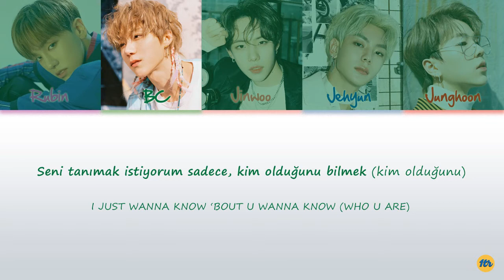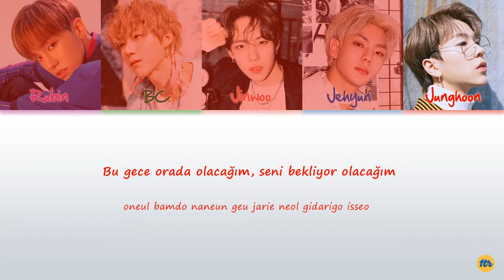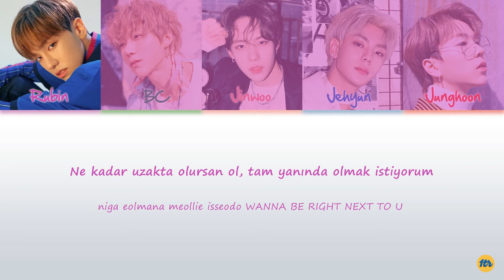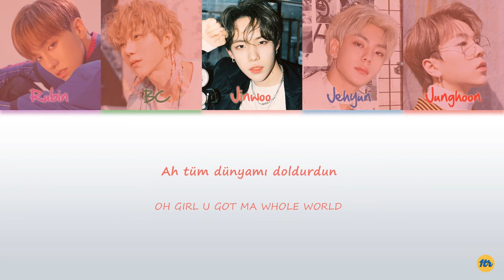1TEAM - 'Bout U (Color Coded | Rom | Türkçe Çeviri ve Okunuş)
1TEAM (원팀) - 'Bout U (Sana Dair)
"Hello" albümünün üçüncü ve son şarkısını şimdi üyelere göre renklendirilmiş Türkçe çevirisi ve kolay okunuşu ile birlikte izleyebilirsiniz